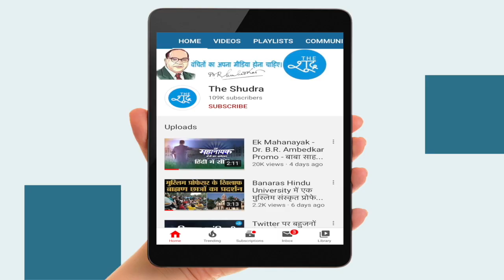Chandrashekhar Azad ने Janata Curfew के दिन घंटी-थाली बजाने और Modi सरकार पर क्या कहा ?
ChandrashekharAzad ने JanataCurfew के दिन घंटी-थाली बजाने पर क्या कहा ?

Video Courtesy - Fb/Bhim Army